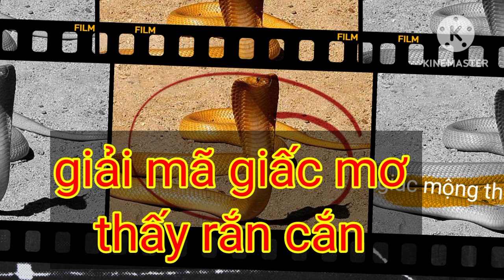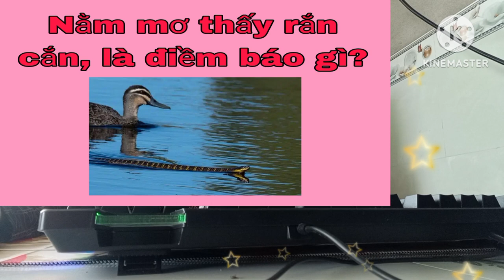giải mã giấc mơ;bầu mơ thấy rắn cắn,là điềm báo tốt xấu _mời các bạn tham khảo suong vlog _đọc